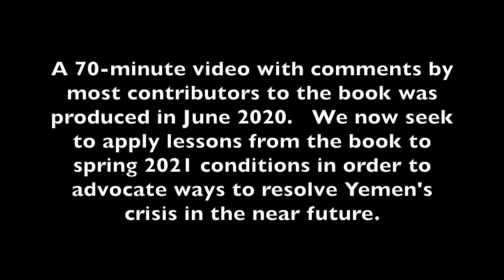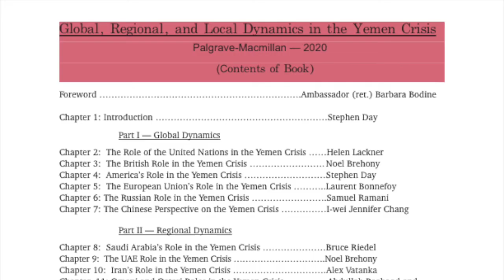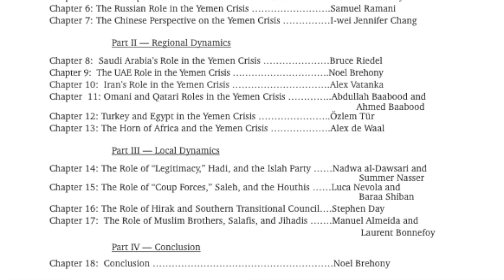Full Video - Battle of Mareb, 2021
Video Conference on March 11, 2021, drawing lessons from the 2020 Palgrave-Macmillan book "Global, Regional and Local Dynamics in the Yemen Crisis" and applying them to current and future conditions. This excerpt of Part 1 in a 3-Part series looks at the 2021 Battle of Mareb. Nadwa al-Dawsari, Luca Nevola, Jack Watling, and Peter Salisbury.